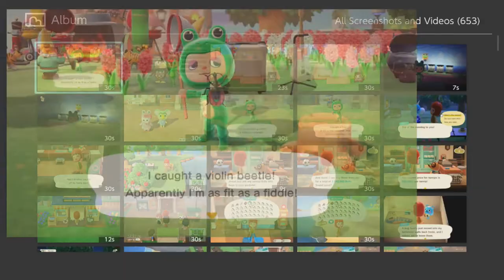All Hail The Frog King! | Animal Crossing: New Horizons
There's so many good things happening on my island! My best buddy from New Leaf arrived, I became the Frog King, and... That's pretty much it!